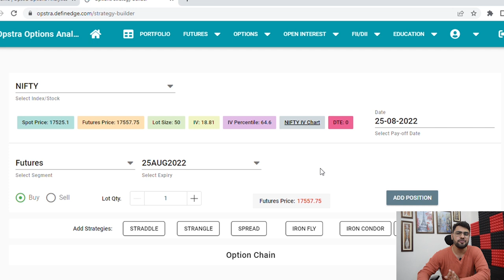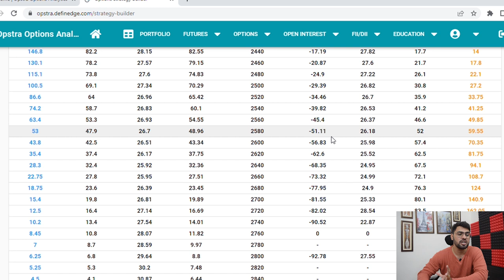What Is A MARRIED PUT | Option Hedging Strategies | Option Sailor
In this video I will explain what is a Married put strategy & how you can use it to hedge your investments.

Option Sailor